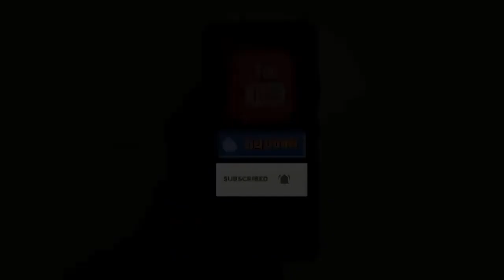Tirupati Balaji: लड्डू परसाद में गाय की चर्बी की बात देश भर में बवाल